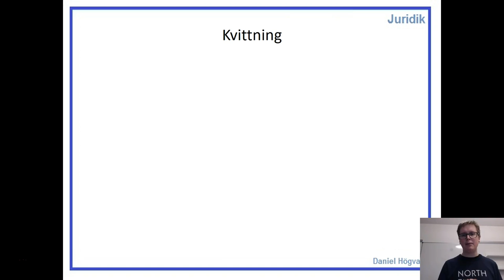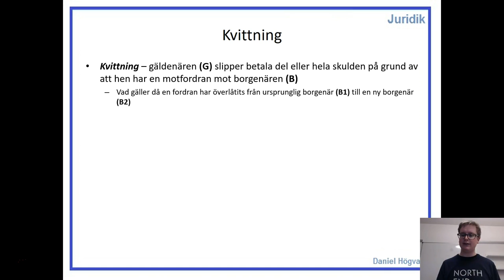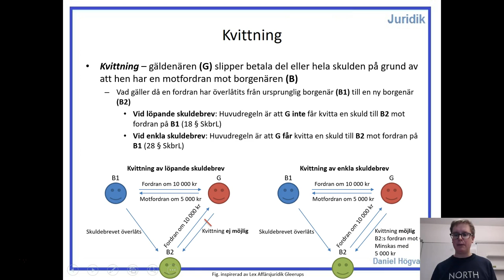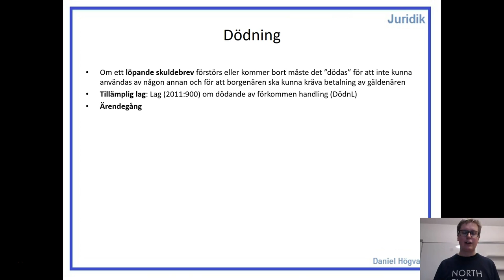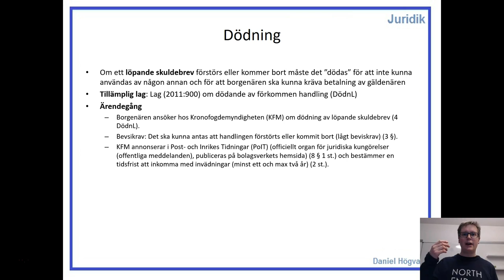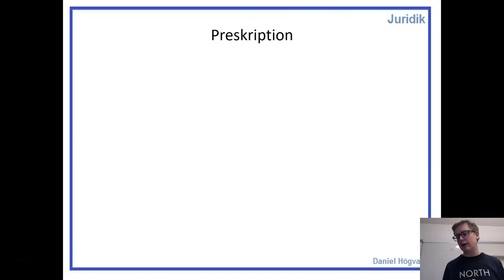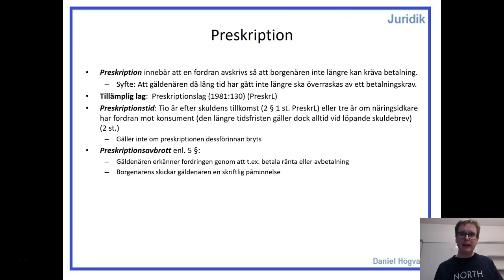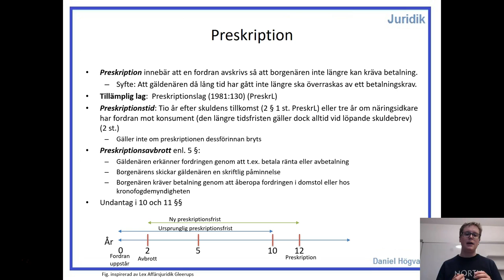Fordringsrätt (Låna pengar) - Del 1.11 - Kvittning, dödning och preskription